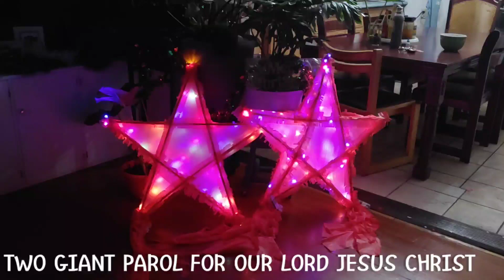HOW TO MAKE LANTERN WITH LIGHTS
Why parol is a symbol of Christmas?

The parol symbolizes that their home is open and ready to receive Jesus Christ (as we know the 9-day novena masses represents the 9 months Christ was in Mary's womb), also, it symbolizes that they are awake and ready to join the procession towards the church.